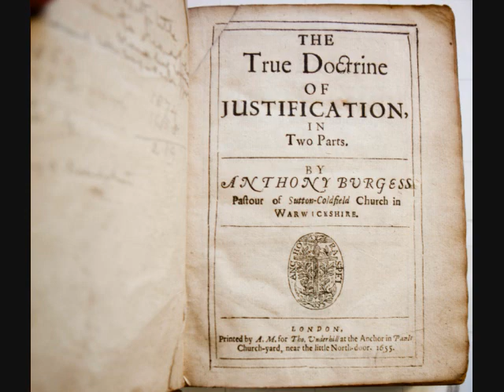Pt. 43. Lect. 22 | True Doctrine of Justification --Anthony Burgess